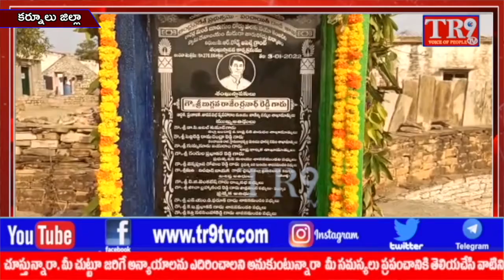రాచర్ల మరియు కంబగిరిస్వామి దేవాలయంకు వెళ్లే రోడ్డుకు CC రోడ్డుకు శంకుస్థాపన